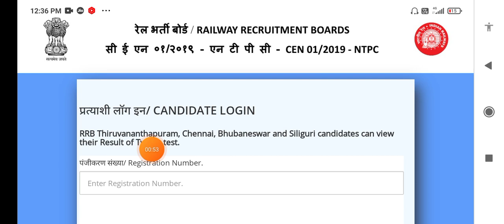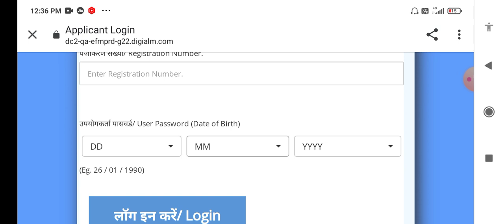RRB NTPC typing post result, RRB NTPC Thiruvananthapuram zone typing result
RRB NTPC typing post result,
RRB NTPC level 5 result,
NTPC typing status
railway ntpc result,
railway ntpc update news today,
railway ntpc typing test result out,
typing test result out,
railway ntpc typing test result,
railway result 2022,
railway level 5 result,
rrb Siliguri typing test result,
rrb chennai typing test result,
rrb bhubaneswar typing test result,
rrb ntpc typing test status,
rrb ntpc typing test percentage qualified, railway typing test pass fail,
rrb ntpc typing result out,